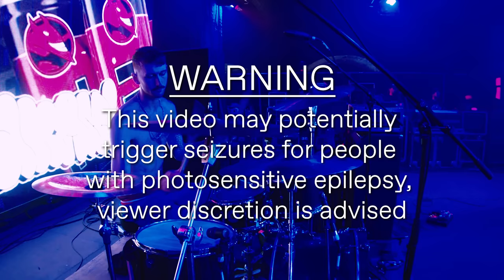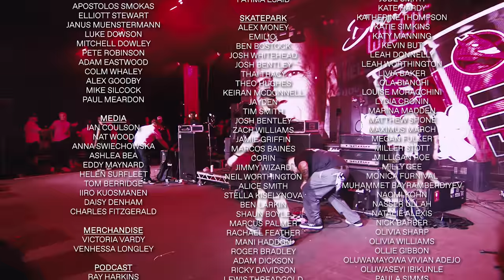Sunami | Outbreak Fest 2023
Sunami playing Day 1 of Outbreak Fest 2023 at Depot in Manchester on Friday 23rd June 2023.

Produced By Dai Tan Films, Bound Films & Surdevan Creative
Live Direction: Mark Forrer & John Surdevan
Vision Engineering: Sam Gardner
Audio Recorded and mixed by Chris Sanderson

Camera Operators
David Tan
Kathryn McBride
John Surdevan
Orla Langton
Josh Hiles
Cat Lackey

Live Sound by MGS Productions
Security by Hoodsoulja Protection